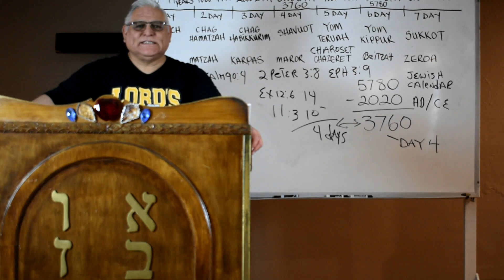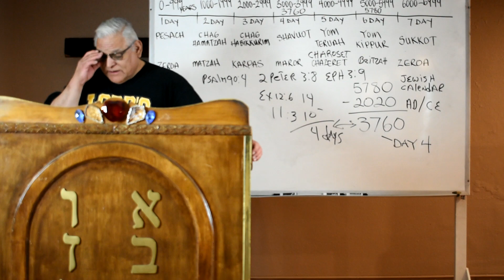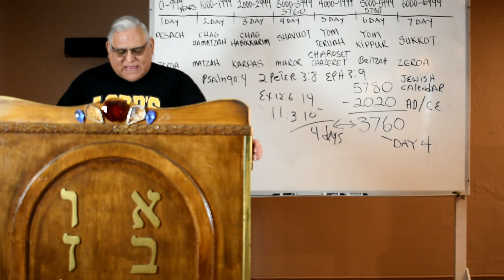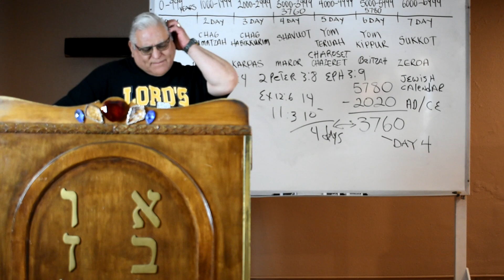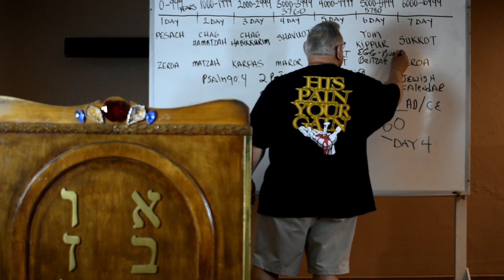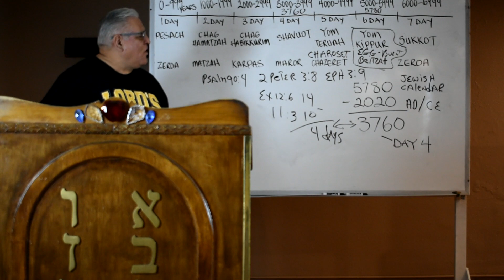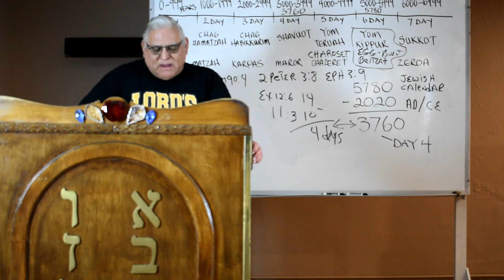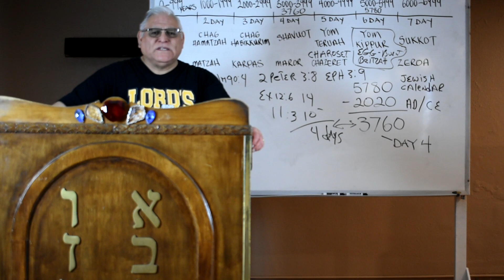End Time Prophet Judge Part 66: Pesach/Passover #7